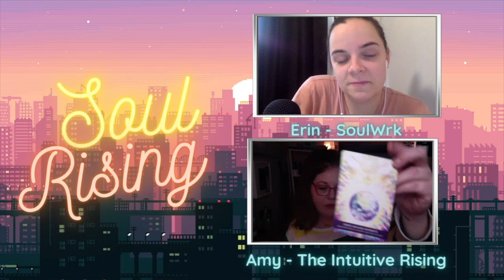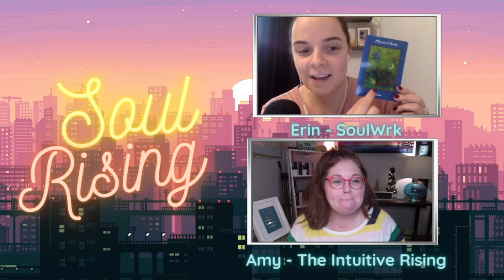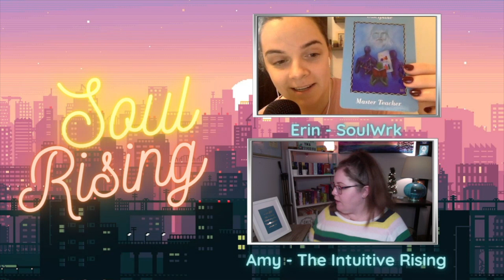Episode 7 - Does reincarnation exist? (Different levels of Consciousness)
In this episode, Evidential Mediums Amy Brookes and Erin Marie chat about our views on reincarnation & levels of consciousness.

Amy and Erin also chat about:

- oracle/tarot cards and your own intuition

- Amy shares a past experience about seeing energy in your minds eye

-Children and Intuitive awareness

-Imposter Syndrome

-A channeled message for the week for their listeners.

Let us know what you think and tag us in your shares on IG @soulrisingpod